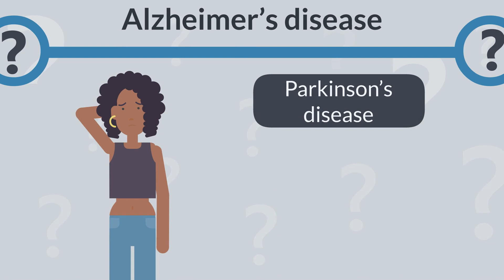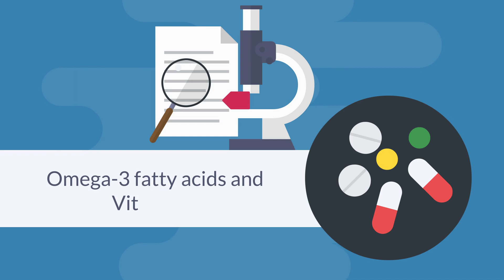What Exactly Is Dementia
It's a term we've all heard before, but what does "dementia" actually mean? In this video, we'll take a deep dive into the world of dementia, exploring what it is and how it impacts the brain. We'll look at the different types of dementia, from Alzheimer's disease to Lewy body dementia, and discuss the range of symptoms that people with dementia may experience. Whether you're a caregiver, a healthcare provider, or simply curious about this important topic, this video is for you.